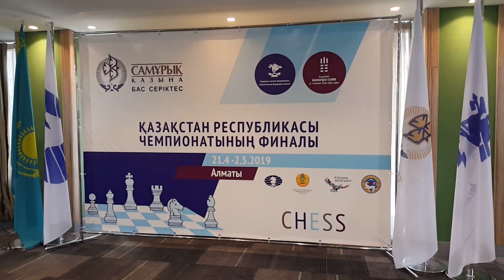Финал Чемпионата Республики Казахстан по классическим шахматам среди мужчин (VI - тур)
г. Алматы , 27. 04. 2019 год